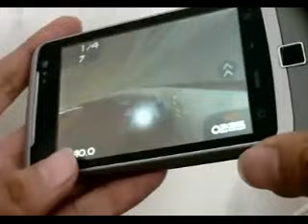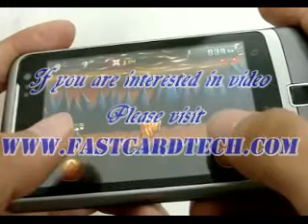Latest Star W7272 dual sim WCDMA 3G android mobile phone WIFI GPS A7272 upgraded reviews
Please click get more information for this video